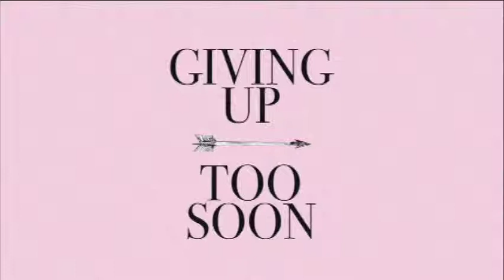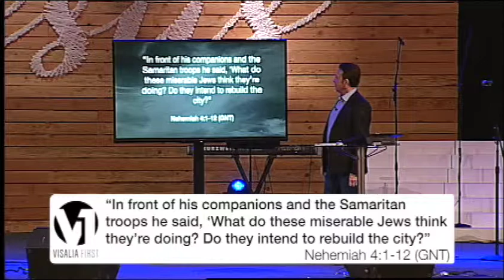Giving Up To Soon: The Problem of Giving Up Too Soon Part B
Mike D. Robertson
Lead Pastors | Mike & Karen Robertson
03/11//18